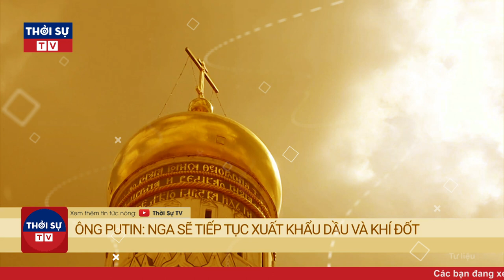Tổng thống Putin khẳng định đầy cứng rắn: "Nga sẽ tiếp tục xuất khẩu dầu và khí đốt"